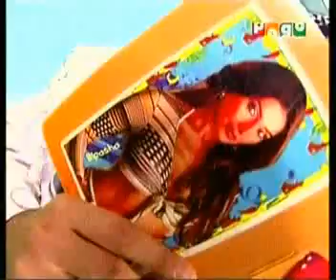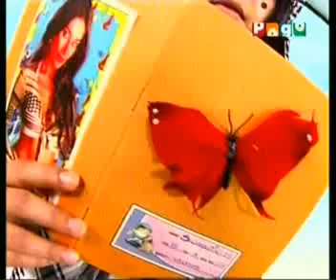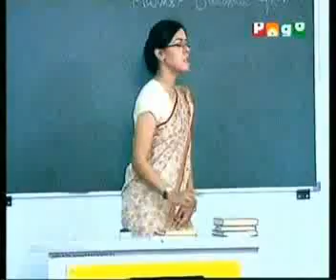Sunaina Pogo Nina,s Dad Transfer Part 1